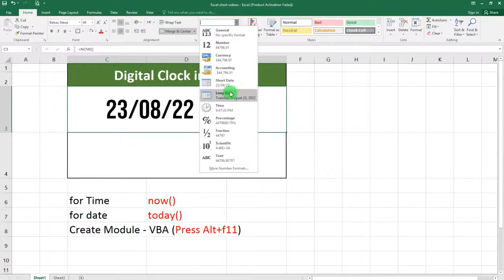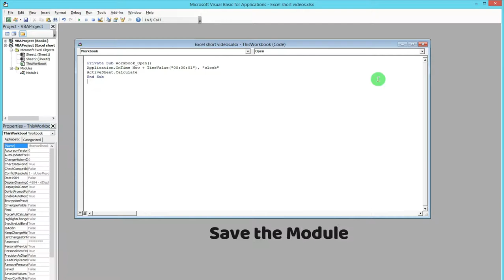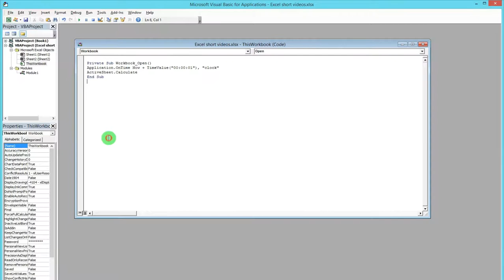How to Make Digital Clock in Microsoft Excel 2022|Excel VBA Advance Tutorial in Hindi|Javed Tech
👉How to Make Digital Clock in Microsoft Excel 2022
👉Excel VBA Advance Tutorial in Hindi
👉 Copy This Code⏬
Application.OnTime Now + TimeValue("00:00:01"), "clock"
ActiveSheet.Calculate
👉 Follow Javed Tech Master @
How to Create New Team and Channel in MS Teaml21 Century Digital Skills I.T Training Course | Part 2 | Urdu | Hindi